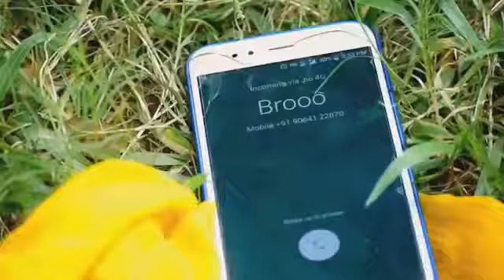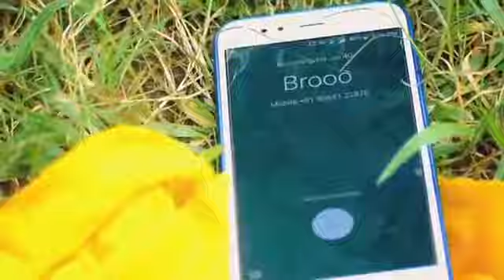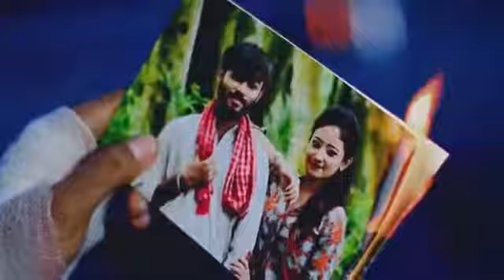City boy smart sity Korba(17)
Mahant vikash